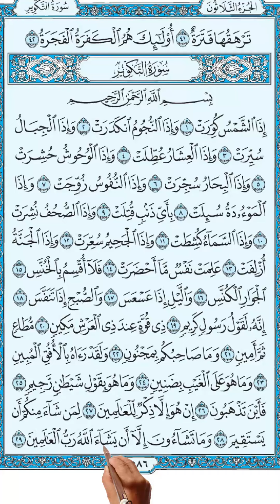سورة التكوير كاملة مكررة مكتوبة| The Noble Quran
Surah 81 At-Takwir
 1.   When the sun Kuwwirat (wound round and lost its light and is overthrown).
2.   And when the stars shall fall;
3.   And when the mountains shall made to pass away;
4.   And when the pregnant she-camels shall be neglected;
5.   And when the wild beasts shall be gathered together;
6.   And when the seas shall become as blazing Fire or shall overflow;
7.   And when the souls shall be joined with their bodies;
8.   And when the female (infant) buried alive (as the pagan Arabs used to do) shall be questioned.
9.   For what sin she was killed?
10.   And when the written pages of deeds (good and bad) of every person shall be laid open;
11.   And when the heaven shall be stripped off and taken away from its place;
12.   And when Hell-fire shall be kindled to fierce ablaze.
13.   And when Paradise shall be brought near,
14.   (Then) every person will know what he has brought (of good and evil).
15.   So verily, I swear by the planets that recede (i.e. disappear during the day and appear during the night).
16.   And by the planets that move swiftly and hide themselves,
17.   And by the night as it departs;
18.   And by the dawn as it brightens;
19.   Verily, this is the Word (this Qur'ân brought by) a most honourable messenger [Jibrael (Gabriel), from God to the Prophet Muhammad1].
20.   Owner of power, and high rank with (God) the Lord of the Throne,
21.   Obeyed (by the angels), trustworthy there (in the heavens).
22.   And (O people) your companion (Muhammad) is not a madman;
23.   And indeed he (Muhammad) saw him [Jibrael (Gabriel)] in the clear horizon (towards the east).
24.   And he (Muhammad) withholds not a knowledge of the unseen.
25.   And it (the Qur'ân) is not the word of the outcast Shaitân (Satan).
26.   Then where are you going?
27.   Verily, this (the Qur'ân) is no less than a Reminder to (all) the 'Alamîn (mankind and jinns).
28.   To whomsoever among you who wills to walk straight,
29.   And you will not, unless (it be) that God wills, the Lord of the 'Alamîn (mankind, jinns and all that exists).
سورة التكوير
إِذَا الشَّمْسُ كُوِّرَتْ (1) وَإِذَا النُّجُومُ انْكَدَرَتْ (2) وَإِذَا الْجِبَالُ سُيِّرَتْ (3) وَإِذَا الْعِشَارُ عُطِّلَتْ (4) وَإِذَا الْوُحُوشُ حُشِرَتْ (5) وَإِذَا الْبِحَارُ سُجِّرَتْ (6) وَإِذَا النُّفُوسُ زُوِّجَتْ (7) وَإِذَا الْمَوْءُودَةُ سُئِلَتْ (8) بِأَيِّ ذَنْبٍ قُتِلَتْ (9) وَإِذَا الصُّحُفُ نُشِرَتْ (10) وَإِذَا السَّمَاءُ كُشِطَتْ (11) وَإِذَا الْجَحِيمُ سُعِّرَتْ (12) وَإِذَا الْجَنَّةُ أُزْلِفَتْ (13) عَلِمَتْ نَفْسٌ مَا أَحْضَرَتْ (14) فَلَا أُقْسِمُ بِالْخُنَّسِ (15) الْجَوَارِ الْكُنَّسِ (16) وَاللَّيْلِ إِذَا عَسْعَسَ (17) وَالصُّبْحِ إِذَا تَنَفَّسَ (18) إِنَّهُ لَقَوْلُ رَسُولٍ كَرِيمٍ (19) ذِي قُوَّةٍ عِنْدَ ذِي الْعَرْشِ مَكِينٍ (20) مُطَاعٍ ثَمَّ أَمِينٍ (21) وَمَا صَاحِبُكُمْ بِمَجْنُونٍ (22) وَلَقَدْ رَآَهُ بِالْأُفُقِ الْمُبِينِ (23) وَمَا هُوَ عَلَى الْغَيْبِ بِضَنِينٍ (24) وَمَا هُوَ بِقَوْلِ شَيْطَانٍ رَجِيمٍ (25) فَأَيْنَ تَذْهَبُونَ (26) إِنْ هُوَ إِلَّا ذِكْرٌ لِلْعَالَمِينَ (27) لِمَنْ شَاءَ مِنْكُمْ أَنْ يَسْتَقِيمَ (28) وَمَا تَشَاءُونَ إِلَّا أَنْ يَشَاءَ اللَّهُ رَبُّ الْعَالَمِينَ (29)